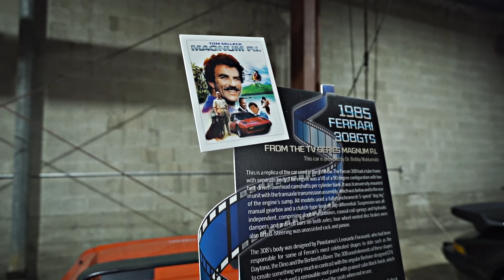BabyFxce E - "September 17th" (Official Video) Shot by JerrickHD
prod by big drice